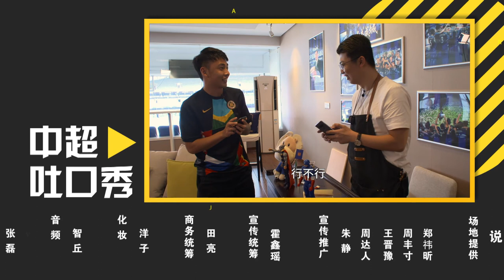《中超吐口秀》第二季第20期 吴曦&汪嵩&张凌峰，苏宁故事会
吴曦、张凌峰和汪嵩来举办苏宁故事会！吴曦回忆08亚青赛，失点的痛苦还历历在目；留洋小将张凌峰，讲述葡萄牙联赛往返历程；汪嵩再玩“睾酮梗”，笑谈名帅卡佩罗~